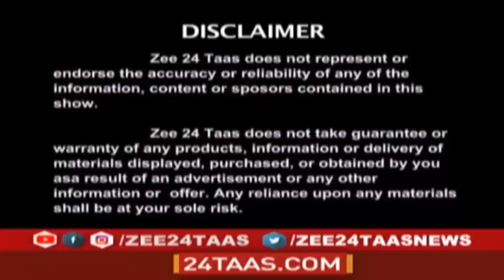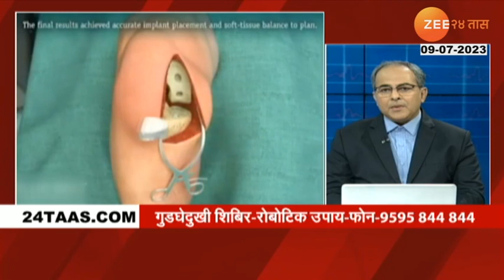Hello Doctor | Dr. Narendra Vaidya | गुडघेदुखी शिबीर - रोबोटिक उपाय